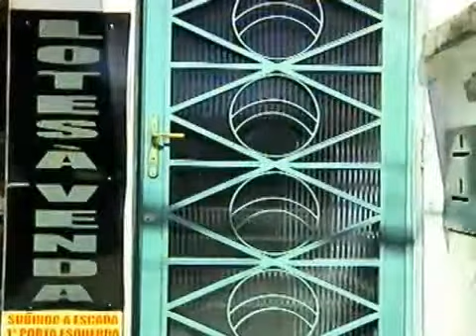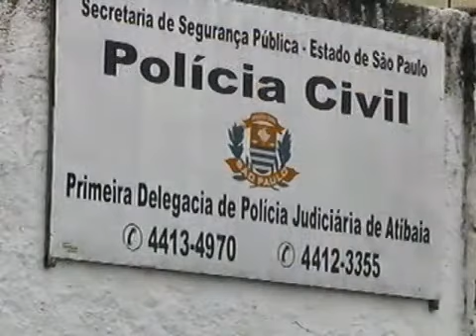Corpo de empresário é encontrado dentro de poço em Atibaia TV UOL